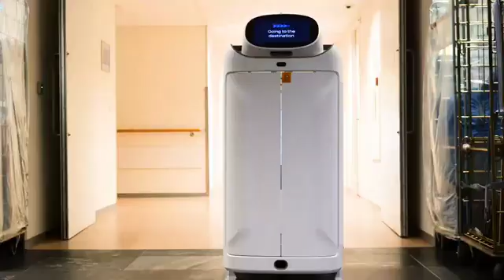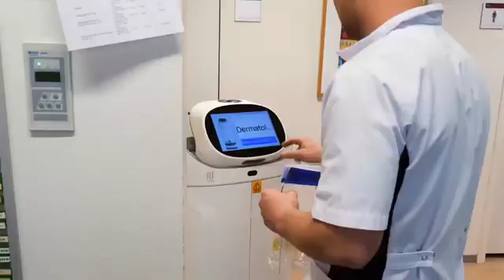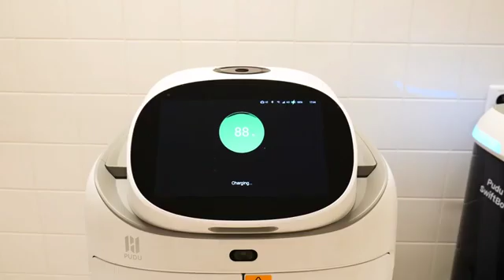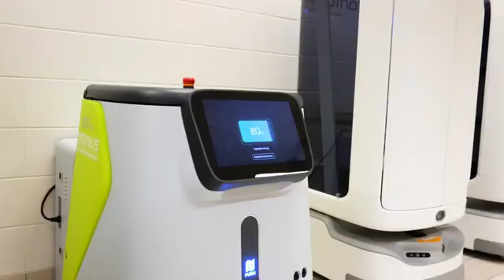SWIFTBOT and CC1 working together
Unidades de Swiftbot y CC1 de Pudu Robotics trabajando conjuntamente en un entorno exigente. Integraciones IoT con puertas y ascensores.